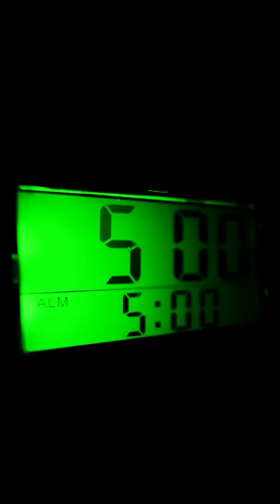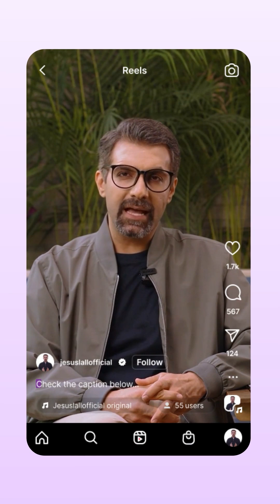Best Time to Study? Science Has the Answer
Parents say “Wake up at 5AM to study,” but most students prefer studying before bed. So, who’s right?

Both times work - for different reasons.
🌙 Studying before sleep boosts long-term memory.
🌞 Morning study helps with focus and learning new concepts.

Here’s the trick: learn new topics when you’re alert, review before sleep, and recall in the morning. Work with your rhythm, not against it.

Comment TIME ⏰ to find your ideal study schedule!